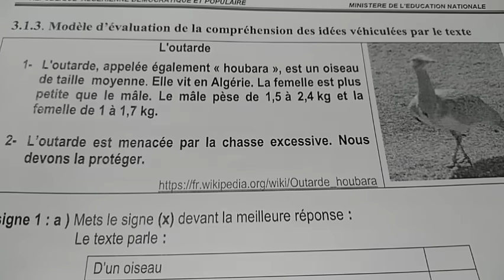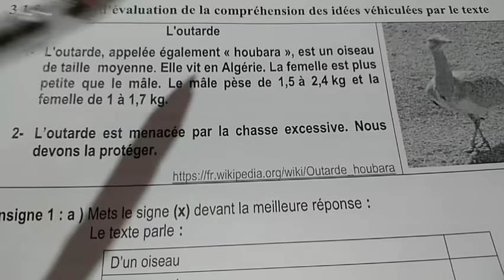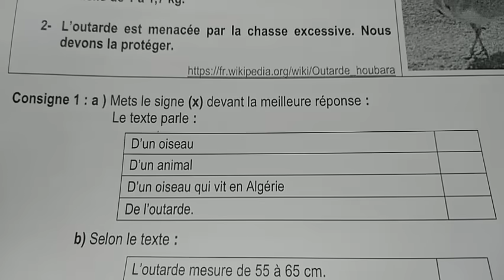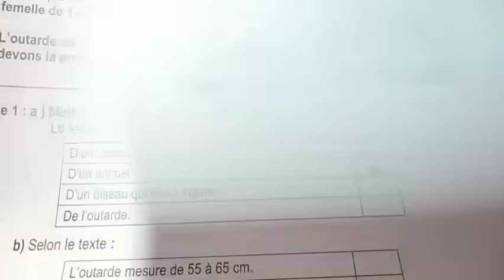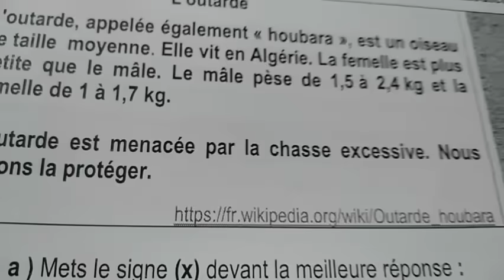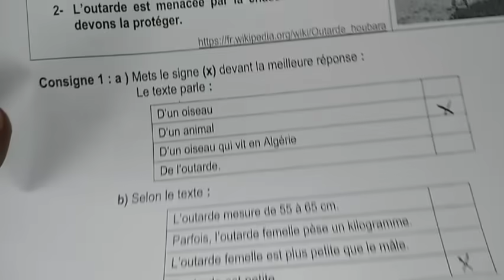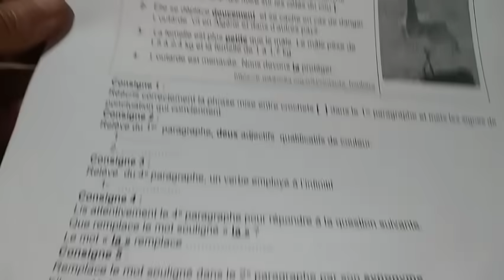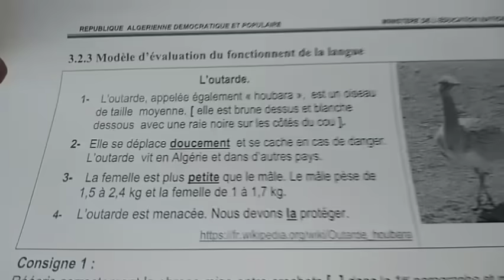نموذج امتحان تقييم المكتسبات فالفرنسية للخامسة ابتدائي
نموذج وزاري لامتحان تقييم المكتسبات في الفرنسية مع شروحات لكيفية التقييم